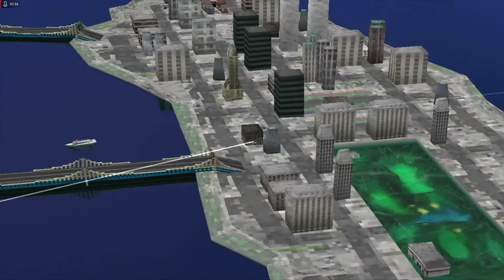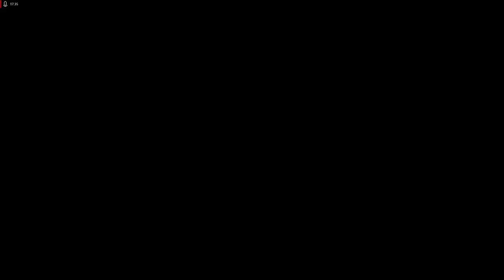Lets Play Parasite Eve - Deutsch - Part 3 - Mutierte Mitochondrien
In dieser Folge lernen wir ein wenig mehr die Geschichte von Eve kennen und die wissenschaftlichen Hintergründe der ganzen Mitochondrien-Story.